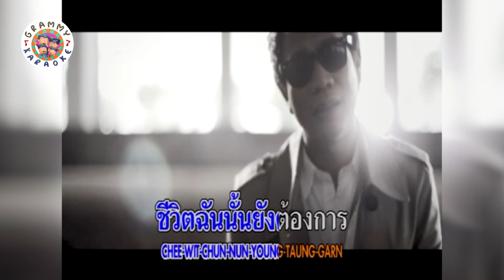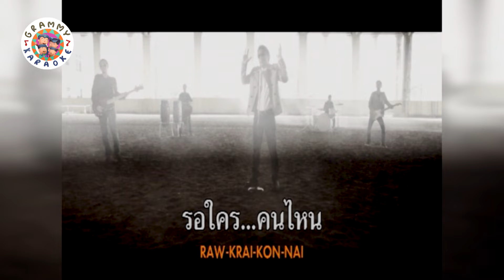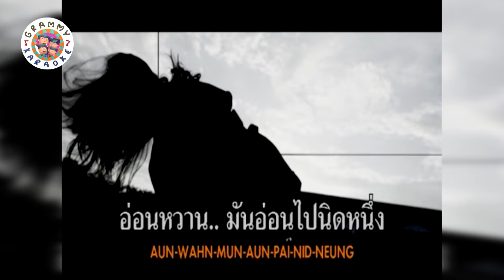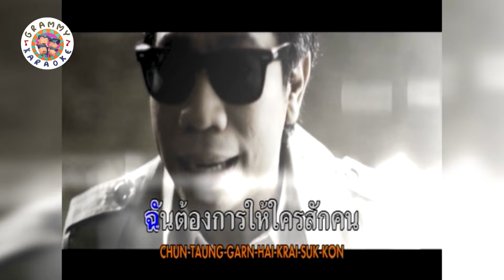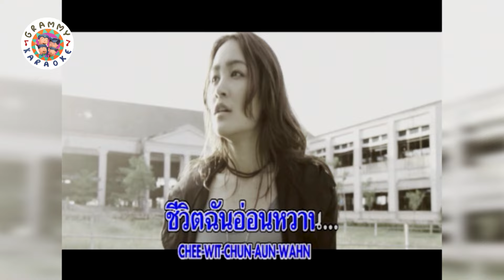คาราโอเกะ อ่อนหวาน - Cresendo